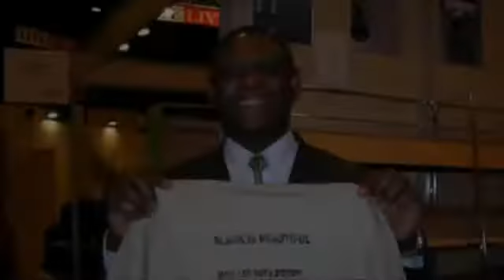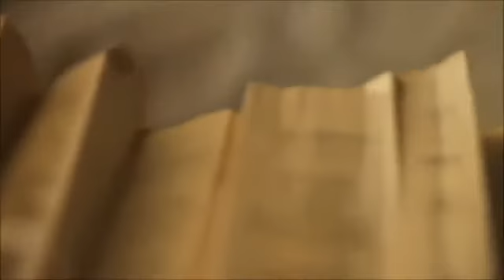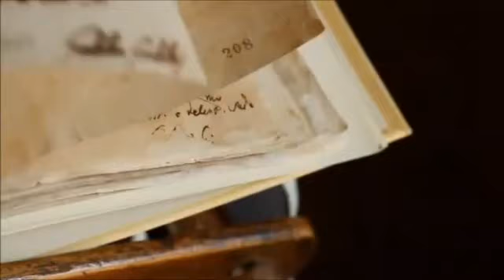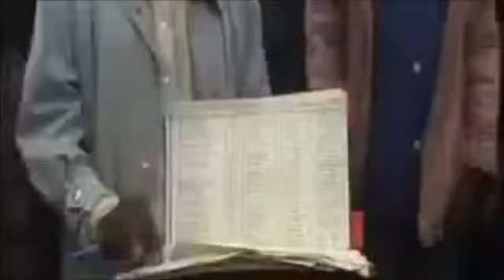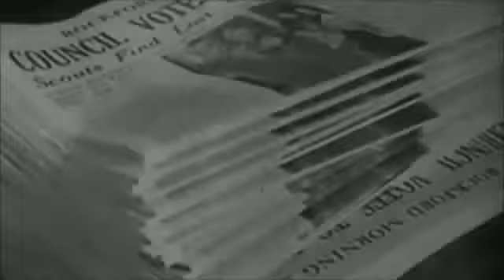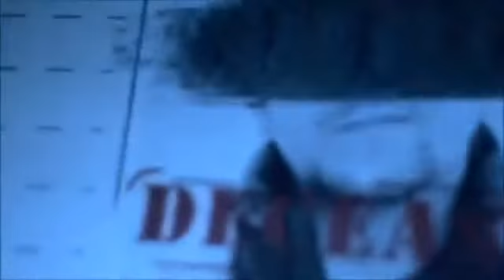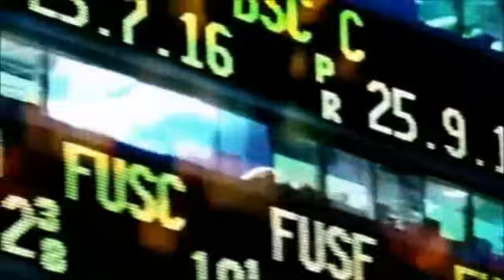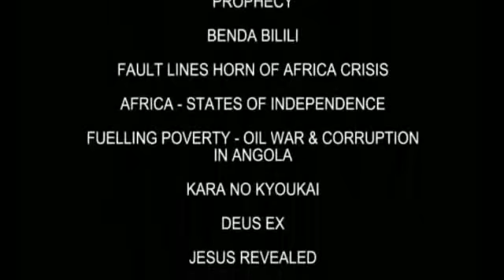Noi suntem Profetia - Frontiera episodul 6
O productie Alpha TV

Producator  : Adriana Jarnea
Realizator   : Costel Lobontu
Voce           : Oana Ciocotoiu
Imagine       : Eugen Ionescu
Muzica        : Florin Duta
Editor          : Edi Moldovan